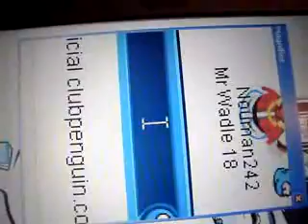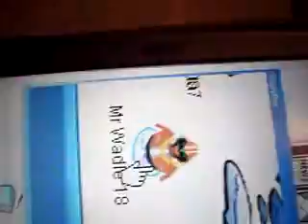wo wo wo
robo and cp!! !express#  !metadata#!version#v1.0.r291!/version#!format#1.001!/format#!totalTime#556990!/totalTime#!width#400!/width#!height#300!/height#!maxSceneSize#0!/maxSceneSize#!clientPublishTime#Sat Dec 15 12:00:20 GMT 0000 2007!/clientPublishTime#  !/metadata#  !scenes#!scene/#!scene/#!scene/#!scene/#  !/scenes#  !asset path="finished/1192DABDD54DB650-89A36547696C0A78.flv" type="VideoContent" desc=""#!stamp time="0"#  !mute#false!/mute#  !height#300!/height#  !display#true!/display#  !position#0!/position#  !width#400!/width#  !volume#0.75!/volume#!/stamp#!stamp time="556990"#  !display#false!/display#!/stamp#  !/asset#!/express#